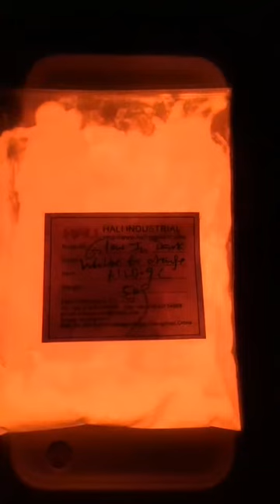Fluorescent Powder DIY Bright Glow In The Dark Powder Pigment Dust Luminous Pigment